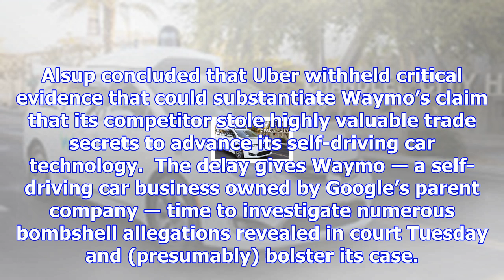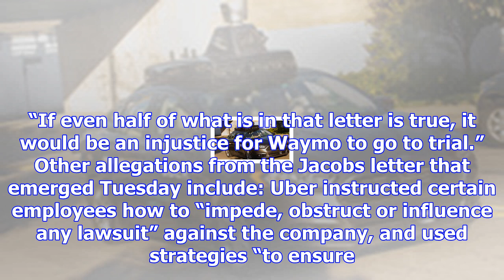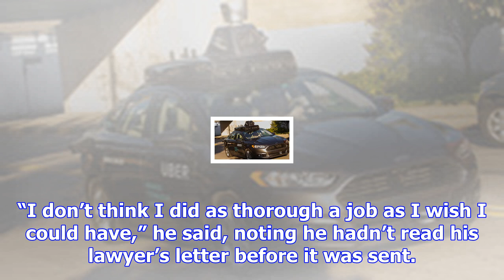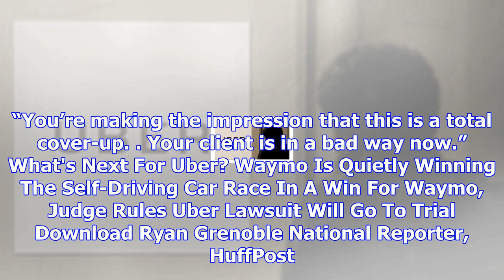Uber dealt serious blow in corporate espionage case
Uber’s lawyers were hit with a serious setback on Tuesday after U.S. District Judge William Alsup si...